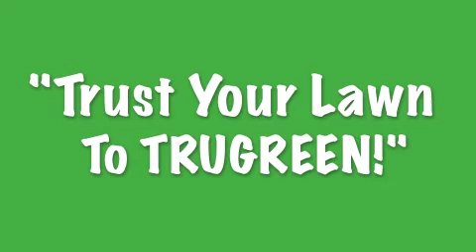Trugreen Ad #1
For my high school advertising class. This sample ad is geared to the 15 - 35 male and female demographic. It is the least specifically-targeted ad of my campaign.